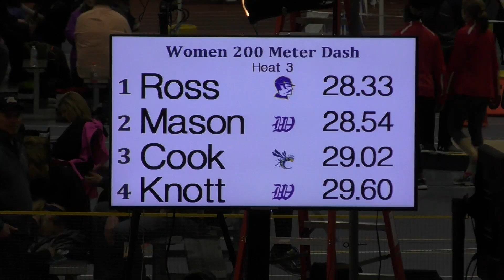Women 200 Meter Dash | G-MAC Indoor Track & Field Championship 2017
G-MAC

Music Included:
MusicForSport.com - Breakthrough, Sports Guitar 5, Jay Stapley, Andy Palmer, Recorded 2016